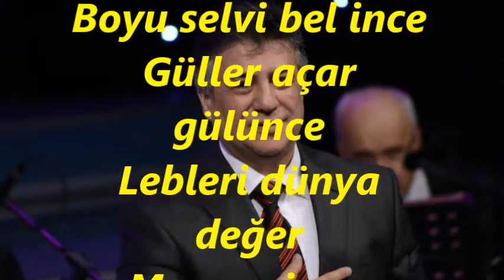Hasan EYLEN-Bir Kız Aldı Aklımı Yıktı Gönül Tahtımı (NİHAVEND)R.G.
SOLİST:
*HASAN EYLEN*
VİDEOYU YAPAN
*RECEP GAYRETLİ*
GÜFTE:  FERHAT SARMUSAK
BESTE:   FERHAT SARMUSAK
USUL:   YÜRÜK SEMÂÎ
MAKAM:  NİHAVEND
Bir kız aldı aklımı
Yıktı gönül tahtımı
Gözleri dünya değer
Şöyle dönüp baktımı
Sevdi Gönül Bir Güzel
Gönül Güzel Yüz Güzel
Şeker Değil Bal Değil
Çiçekteki Öz Güzel
Alev Saçın Çöz De Gel
Yeşil Gözün Süz De Gel
İncileri Diz De Gel
Gönül Bekliyor Seni
Boyu selvi bel ince
Güller açar gülünce
Lebleri dünya değer
Men sevirem deyince
Çiçekteki Öz Güzel
Gönül Bekliyor Seni
Kuş oldu uçtu balam
Dağlara göçtü balam
Sînede hiç onulmaz
Yâreler açtı balam
Çiçekteki Öz Güzel
Gönül Bekliyor Seni.